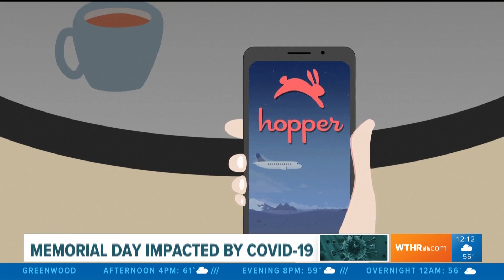Memorial Day during COVID-19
Memorial day is going to be very different this year! Find out the measures being put in place to protect travelers, and where you will and won't be able to go.